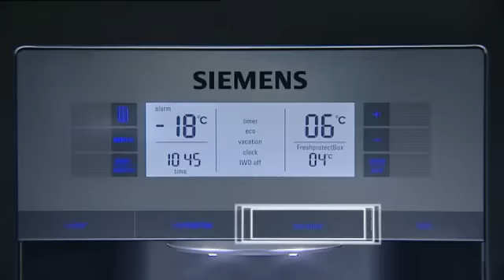Siemens Refrigerators - Ice and Water Dispenser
Siemens Refrigerators with Integrated drinking water dispenser, with crushed ice and quick ice dispenser.